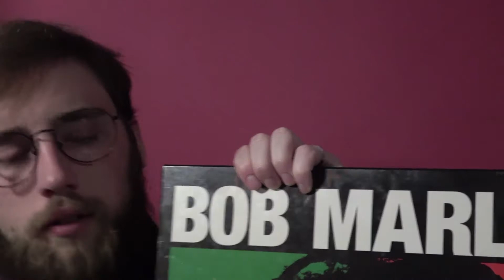Title teaser by Whatever They Feel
proof that hard work can lead to, work produced.

Written by -
Director - Josh
Editor - BlackSnow, Jordan and Sandie
Actor - Justine W.